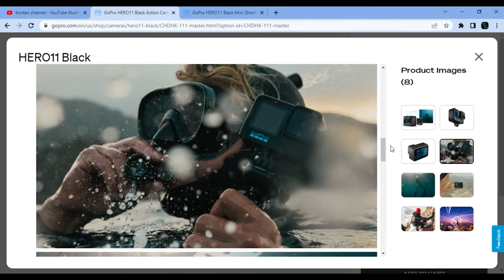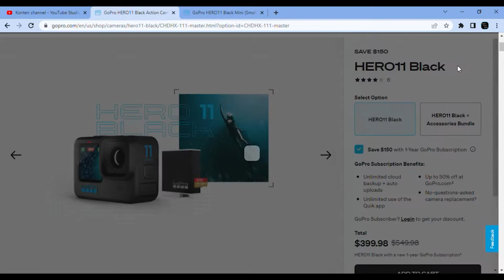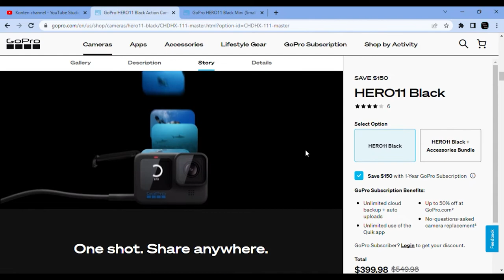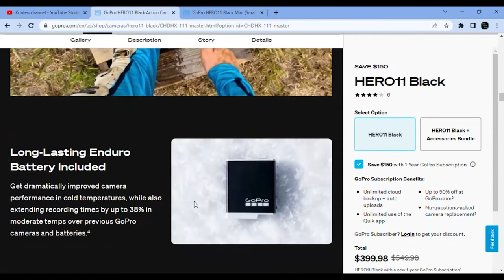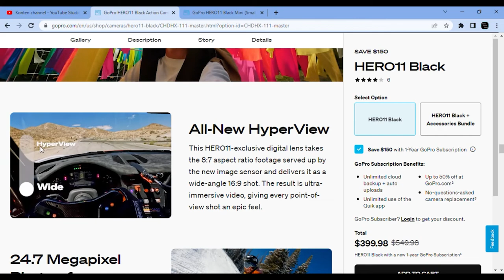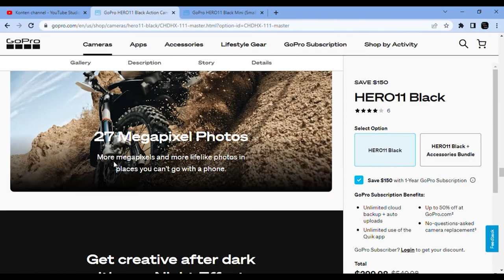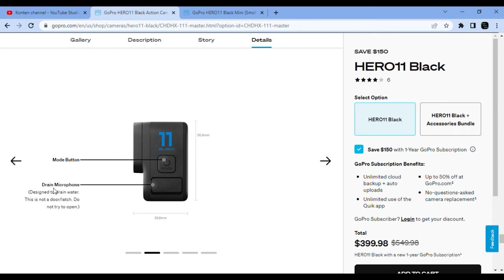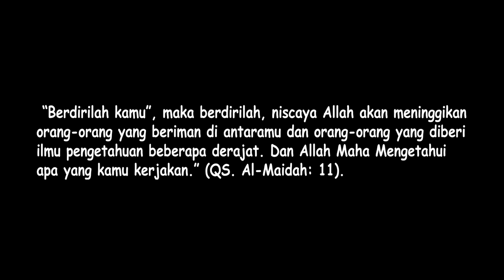Gopro Hero 11 Black Rilis. Ini Kelebihannya !!